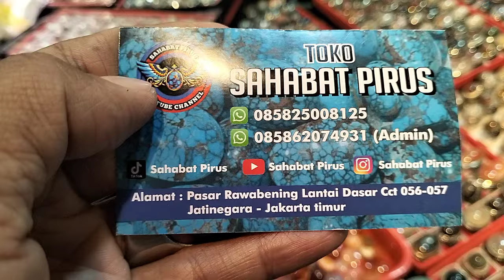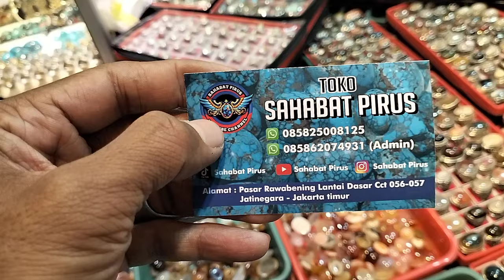LAPAK BATU AKIK DAN PERMATA GROSIR DAN KILOAN DI RAWABENING